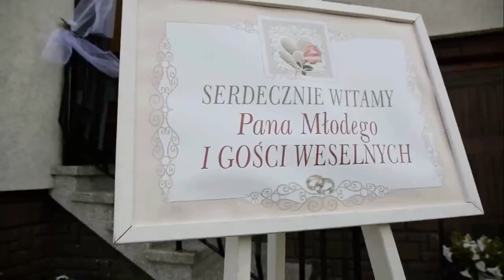Trailer weselny Magdaleny i Mateusza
Realizacja Robert Domański Tel. 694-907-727 więcej filmów FILMY VIP HD LUSTRZANKI. Kraków - cała małopolska. Oglądnij demo, sprawdź opinie i rekomendacje. Umów się na niezobowiązujące spotkanie prezentacyjne w Twoim mieście już dzisiaj. Robert 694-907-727 Anna 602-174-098